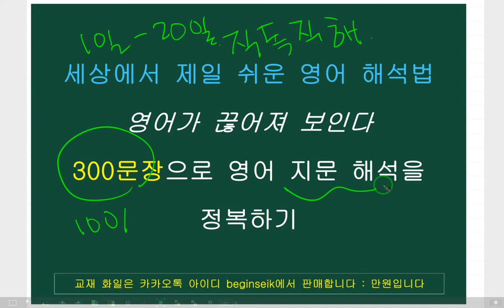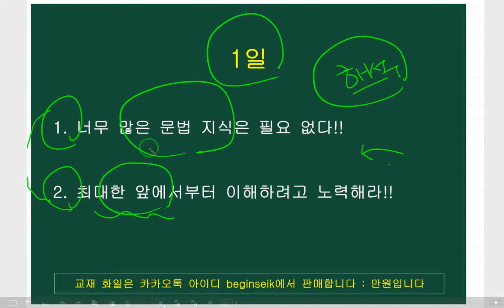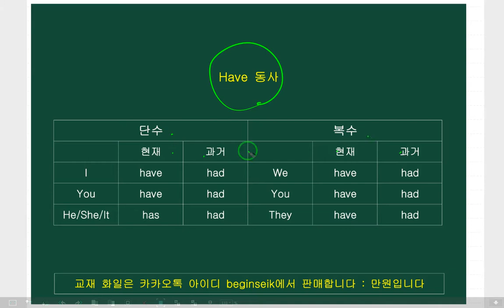세상에서 가장 쉬운 영어 해석법 구문 독해 100 1편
제 나름대로의
100 가지의 구문 분석을 통한
330문장으로
아무리 길고 복잡한 문장도
영어 해석을
끝내는 방법을
제시하는 영상입니다.

그리고 도움이 되거나 재밌다고 생각되면
부탁합니다.